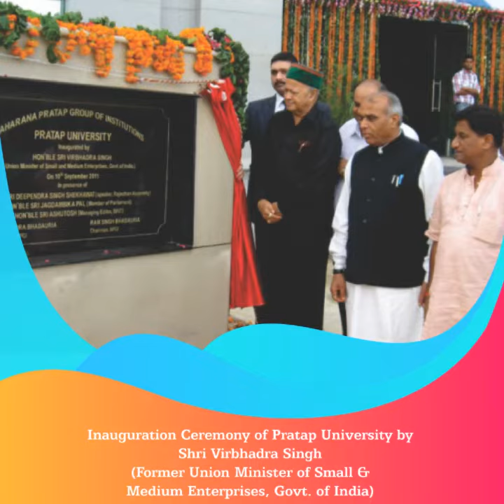Pratap University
Pratap University, Jaipur- An experience that will take you places.
- Faculty from IITs, IIMs & other International universities.
- Students from across the globe.
- State-of-the-art academic and sports infrastructure.
- On-campus hiring by top Indian and Multinational Corporates.
- Recipient of multiple academic & extracurricular awards & recognitions.

Admissions open.